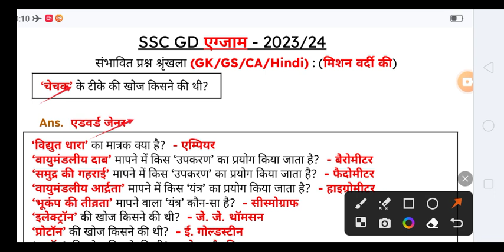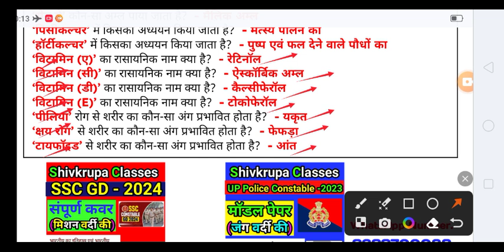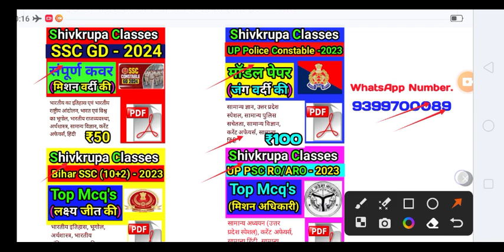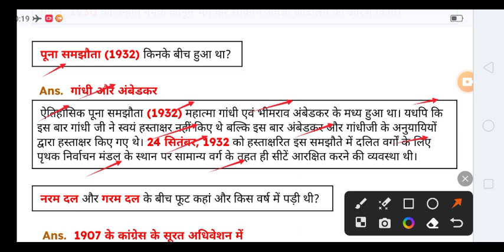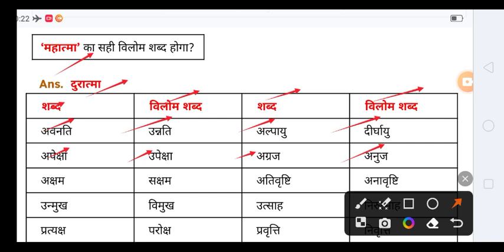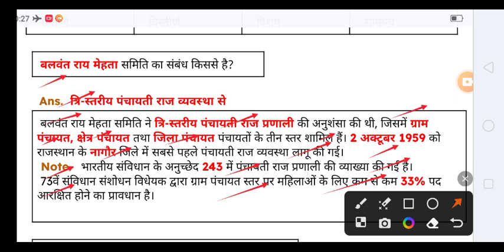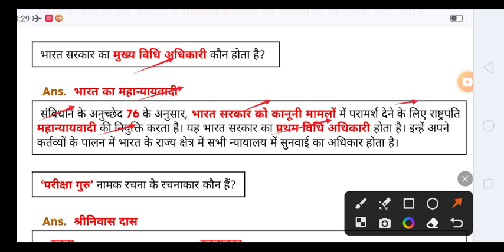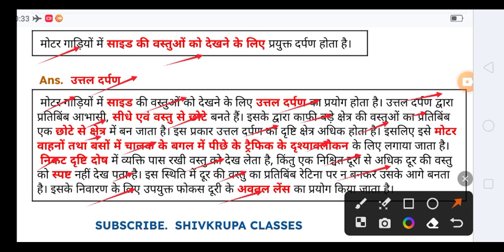SSC GD 2024 GK GS Practice Set ।GK GS Practice Set for SSC GD 2024।SSC GD 2024 Model Paper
ssc gd 2024 important gk gs
gk gs for ssc gd 2024
ssc gd important questions
ssc gd gk lecture
ssc gd 2024 history classes
ssc gd 2024 polity gk
ssc gd in hindi classes